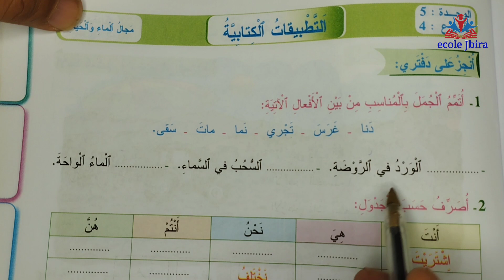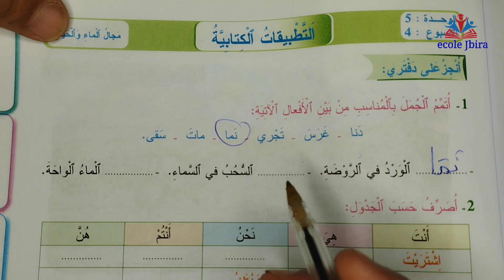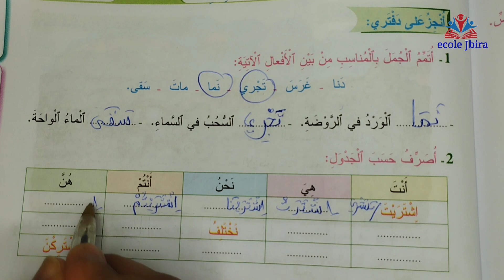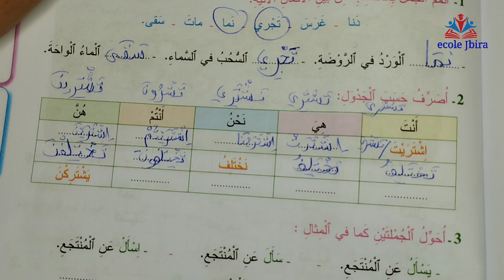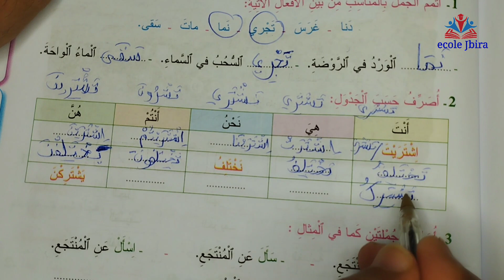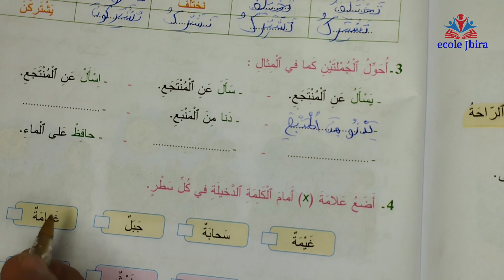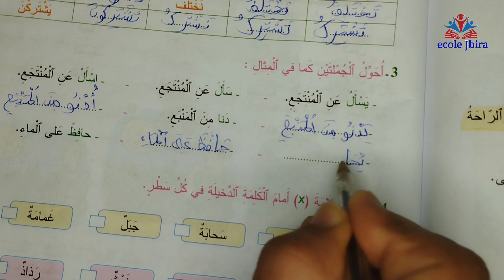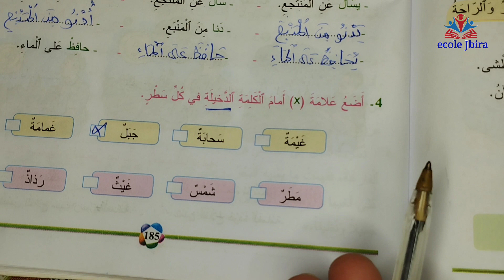الكتابية مرجع المفيد في اللغة العربية للسنة الثالثة ابتدائي الصفحة 185